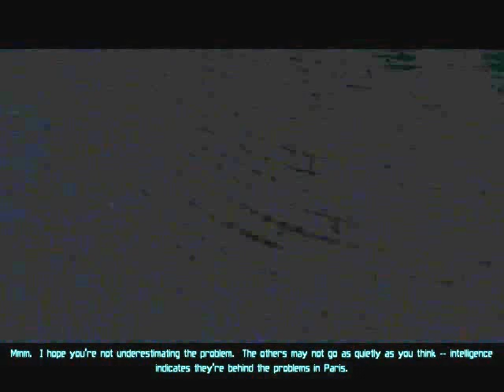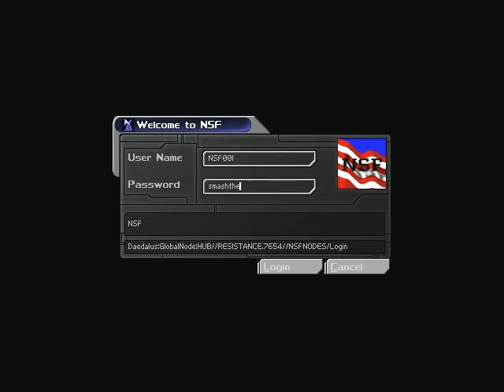Seth Plays Deus Ex ep. 2: Well i did a little bit better i think...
Well for starters i turned up the brightness for this one. And i sucked a little bit less. Just a little. Maybe. If i need to change anything else, just leave a comment or something and tell me. KTHXBAI.